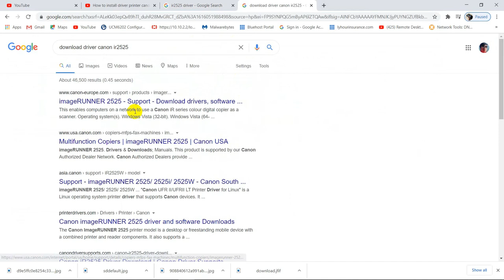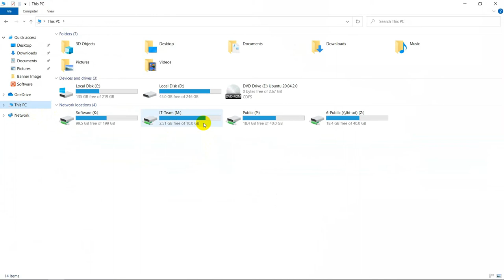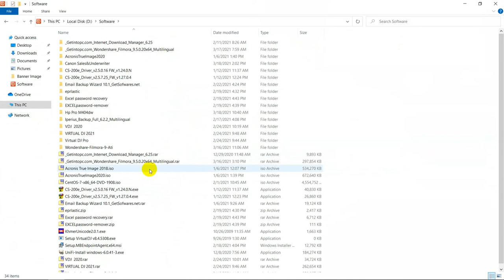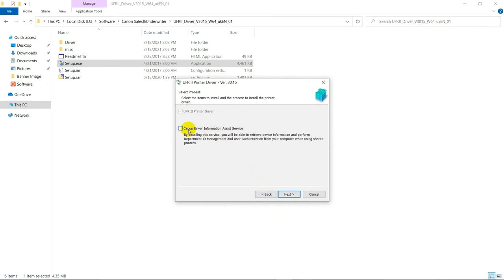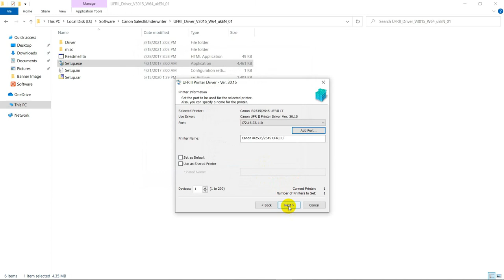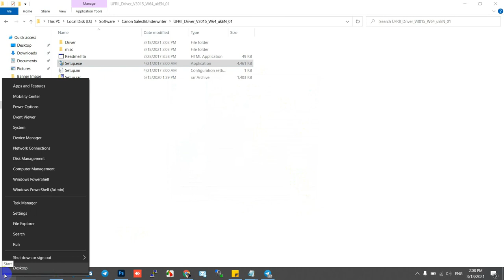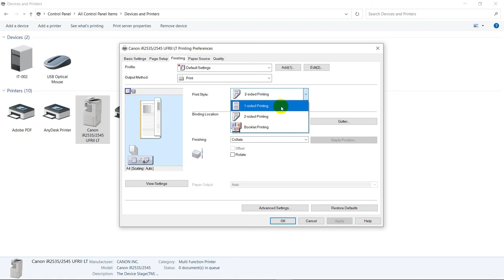How to install driver printer canon IR2525